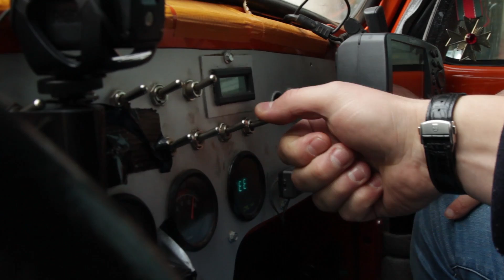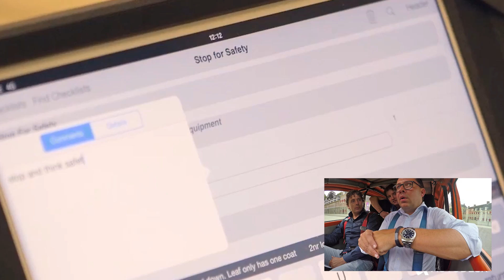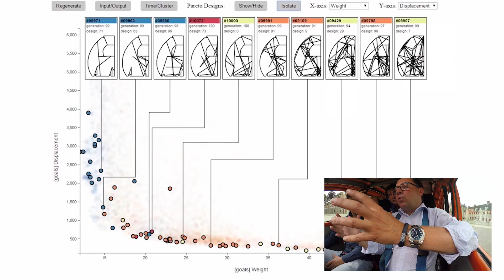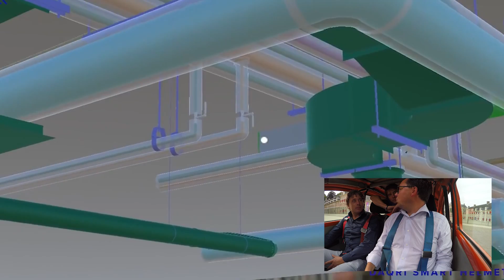S1E12 Sander Lijbers - Geen innovatie, geen toekomst (Autodesk)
In alweer de laatste etappe van het eerste seizoen is Sander Lijbers (Autodesk) de gast. Op een koninklijke locatie vertelt Lijbers over de grootste innovatie trends van dit moment. Hij vertelt over de impact van o.a. generative design, machine learning en augmented reality en hoe deze worden toegepast in de sector.

Meer weten?

Jurjen Thomas & Thomas Zwart, oprichters van de Realmark OSRE Group gingen in twaalf afleveringen op digitale roadtrip door vastgoed-Nederland. Met de beroemde knal-oranje Kever maakten Thomas & Thomas verschillende stops om met prominenten uit de vastgoedsector te sparren. In november gaat het nieuw seizoen van start. Dan bevragen Thomas & Thomas vooraanstaande innovators binnen en buiten de sector wat de sleutel is tot succesvol digitaal transformeren en innoveren.